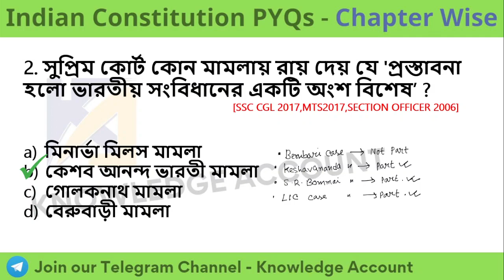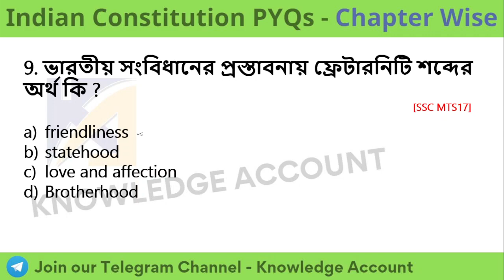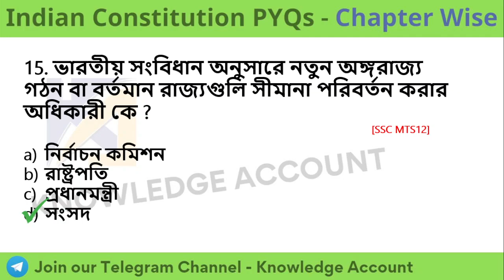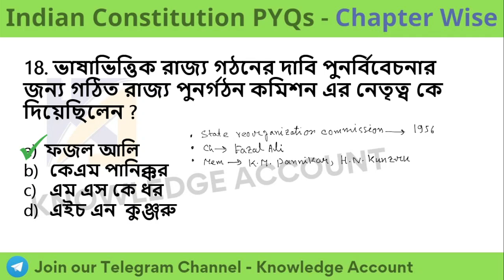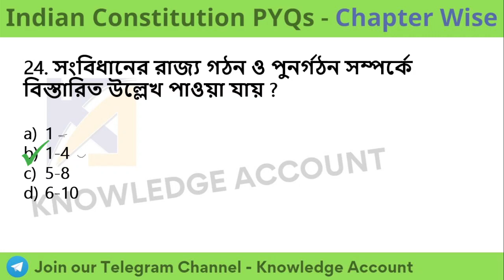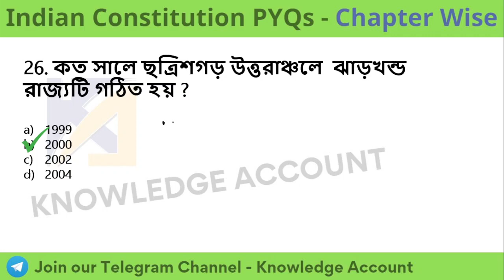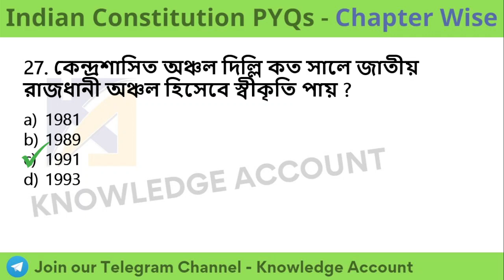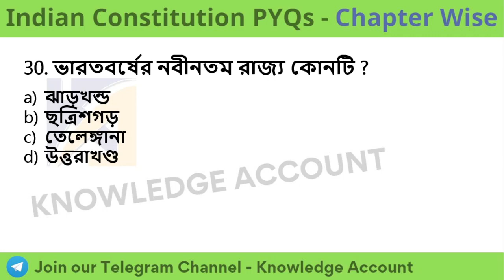Indian constitution previous year gk questions | প্রস্তাবনা ও অঙ্গ রাজ্যের পুনর্গঠন | Indian polity